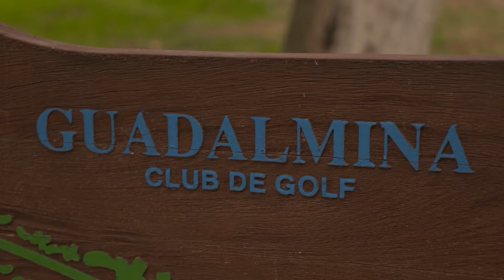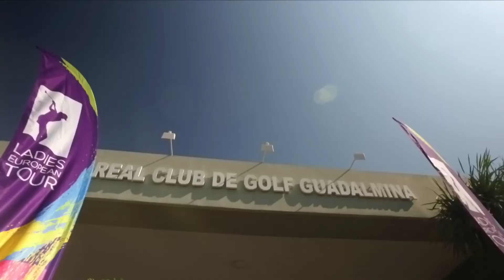Open de España (Resumen de la primera jornada)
Los mejores momentos de la primera jornada del Open de España Femenino de Golf en Guadalmina.